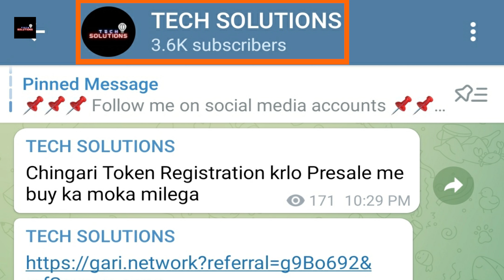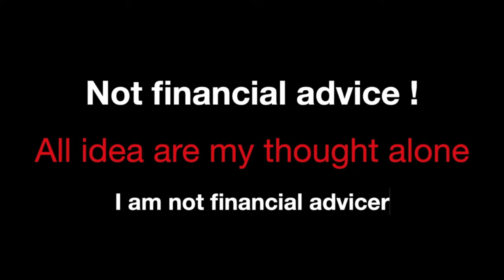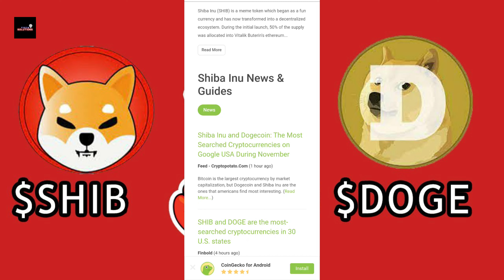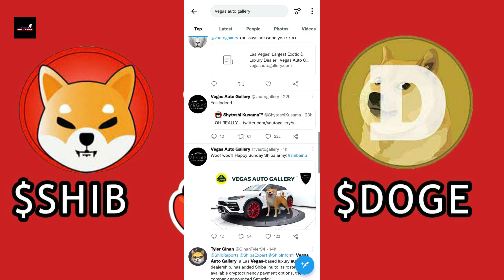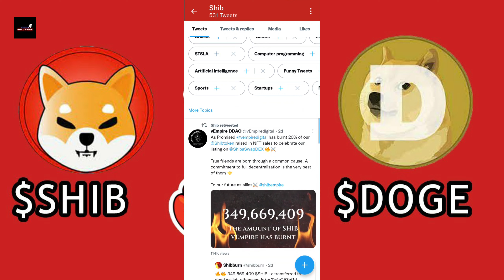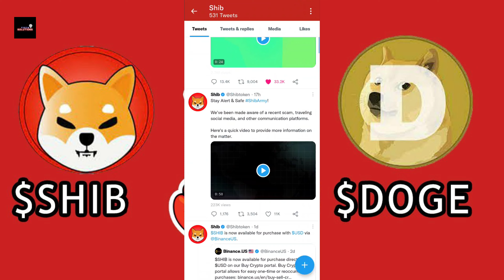Shiba Inu Token New Exchange Listing Today | Shiba inu price prediction today | Shiba inu Token News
Aaj ke is video me mene aapko bataya hai ki shina inu token aaj new exchange pr list hone wala hai iski update or price prediction ki update aapko is video me di hai.

50 Rs. Ke Free Bitcoin Aapke liye

shiba token
Shiba inu update today
White Bit Exchange
Shiba Inu token update today English
Shiba inu coin update in hindi
Shiba ki price kb pump hogi
Shiba pump
Tech Solutions
Crypto currency update today hindi
Crypto currency
Cryptocurrency update in hindi today
Shiba inu new exchange listing
Whitebit exchange
Shiba token Nex exchange pr list kb hoga white bit Exchange
Robinhood exchange
Shiba inu token price prediction today
Shiba inu token news today
Shiba inu token price pump
Shiba inu token ki price kis level tak pump hogi
Shiba inu me entry leni chahiye
Shiba inu token update today
Shina inu pump
Shiba Token Price increase
shiba inu token price prediction
shiba
shiba inu coin prediction
shiba swap
shiba crypto
shiba inu news
shiba cryptocurrency
how to buy shiba inu token
shib token
shiba token
Shiba ibu token
shiba inu pump kb tk hoga
shib token
Shiba mems coin update today
dogecoin update
alt coins
Alt coins today update in hindi
best coins
altcoin update
crypto update
bitcoin update
bitcoin news update
Daily altcoin update
doge coin update
Bitcoin india update
bitcoin chart update
Bitcoin latest update
btc update
dogecoin news update today
Bitcoin today update in hindi
bitcoin emergency updates
Altcoins price  Update

Tags For Reference : Tech Solutions,Crypto currency update today hindi,Crypto currency,cryptocurrency update in hindi today,Shiba inu,Shib,Shiba inu token update today,Shiba inu token news today,Shiba inu token price prediction today,Shiba inu why pump,Shiba inu token latest update,Shib to the moon,Shiba inu hit 1Rs,Shiba inu token list on Robinhood exchange,shiba inu listing on robinhood,shiba inu token burn update,Shiba inu price pump target,Shiba inu token update,Shiba pump,Ts